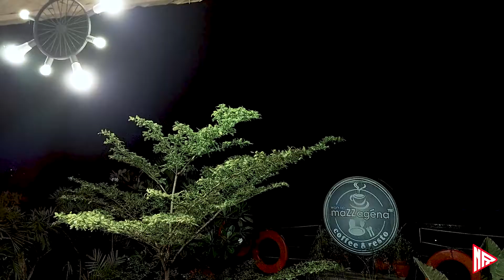Penampilan Titik Embun Live Gitar Akustik Instrument (Looping Record) di Mazzagena Pangkep